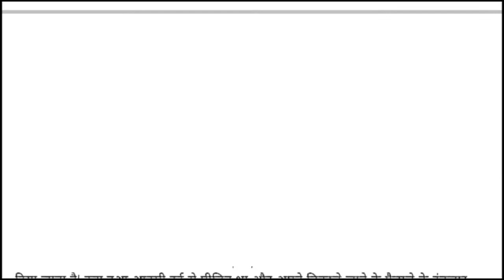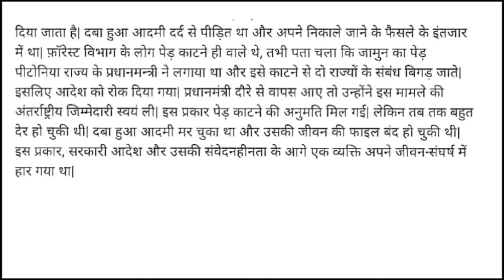Summary of Jamun ka ped - Krishna Chandra | Chapter - 8|Hindi |NCERT |Aroh |class - 11|mdct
Make Dream come true is an Online Education Channel where you can learn about
1. Related to Education. (All types)
2. News
3. G.K.
4. Speech
5. Health
6. Tech news
7. Mind games
8. Art
9. Business
10. & much more.